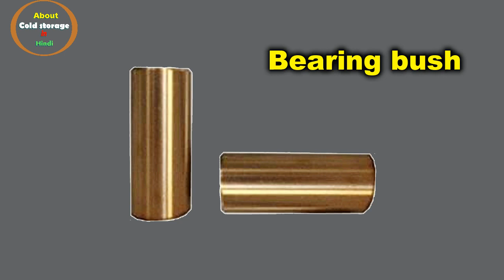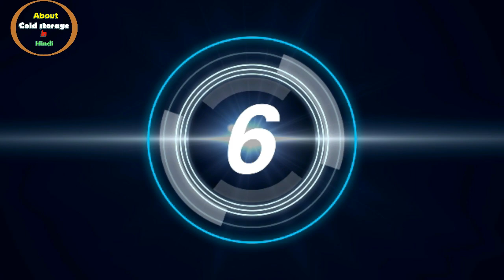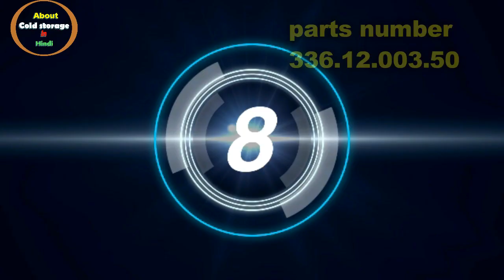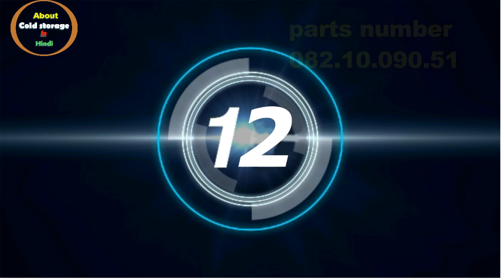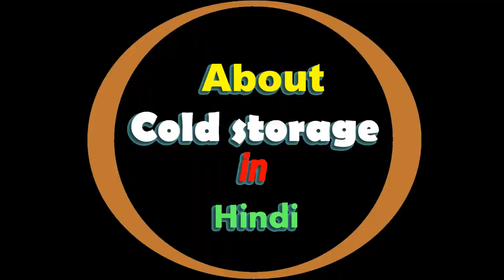Parts name with parts number of kc series compressor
dosto is video me kc series compressor ke parts name with parts number ke bare me bataya gaya hai.